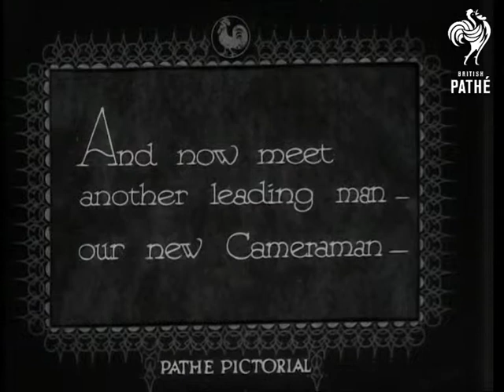Her Leading Man ! (1932)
Titles read: "HER LEADING MAN ! - EDNA MAY OLIVER - famous American comedienne - introduces a new partner."

M/S of Edna May wearing fur coat. She says "Ladies and gentlemen I want you to meet my newest leading man." M/S of penguin ! May calls the penguin over "ARTHUR !". M/Ss of the penguin who slips over. "And now meet another leading man - our new Cameraman."  M/S of chimpanzee turning handle on camera, baby deer stands in front of the lens. L/Ss and M/Ss of other animal including zebra and Emperor penguins. The two penguins walk past the camera lens with heads held high. M/S of chimp smoking cigarette.
 FILM ID:1600.14